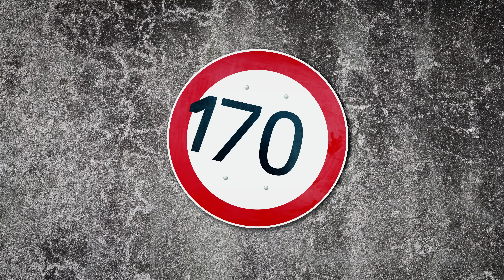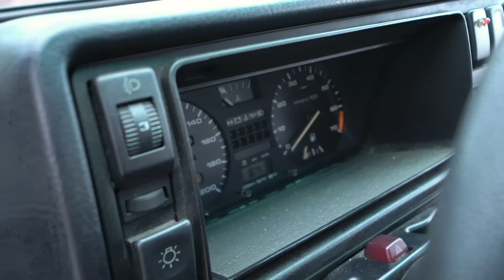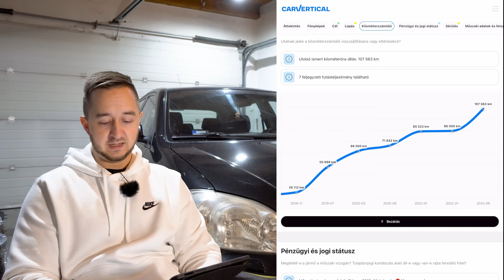"IMÁDOM MINDEN PERCÉT" 😎 VW Golf II. 🚗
🛑 Nem tudod hol tárold a képeket, videókat az autódról? *LEGJOBB TÁRHELY INGYEN*
🔧 *ALKATRÉSZ* kell az autódhoz? Itt mindent a lehető legolcsóbban megkapsz

---MEGJEGYZÉS---